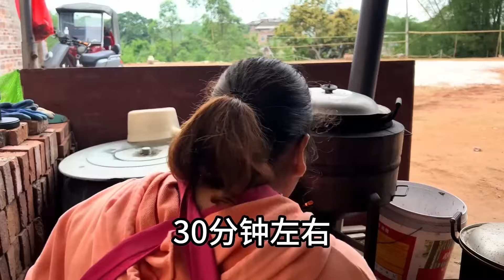【美食合集】梅子买8盒生蚝，今晚大吃一顿！